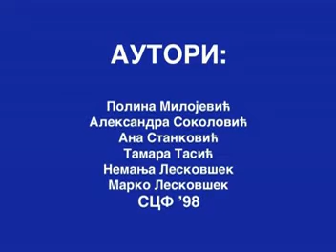Little Fish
Winner of the Balkan KFK Festival 2008